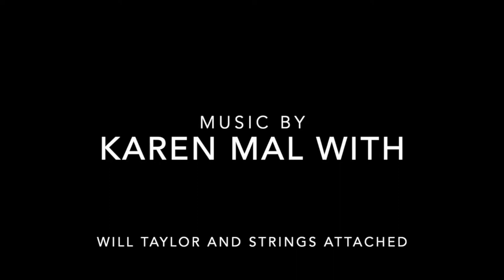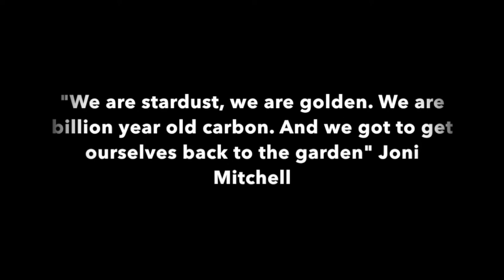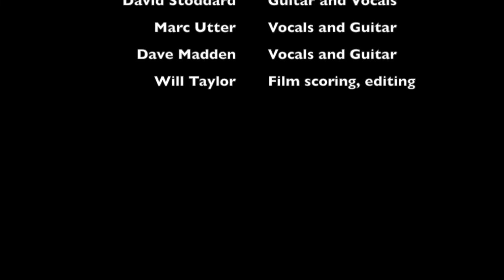Strings in the Woods - Where Nature is on the Bill!